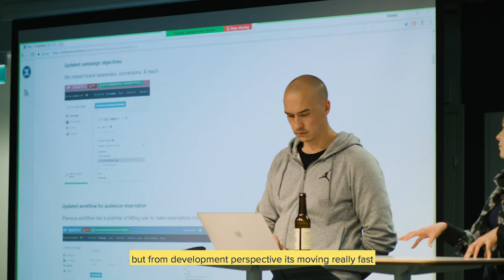Working Smartly with Suvi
"Our team is working on separating pieces of the old code base into new microservices. I’m really excited about this project, since we get to rewrite some of the logic and get rid of legacy code. As an autonomous team, we get to choose the technologies we want to use for the new bits, and we’ve chosen Node.js and TypeScript."

Suvi Mäkinen, Full Stack Developer and Team Lead